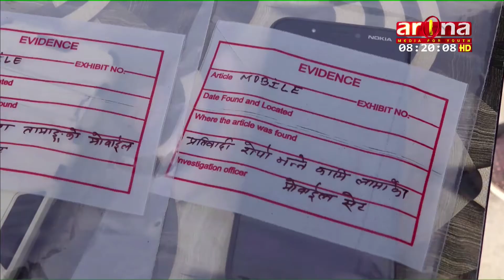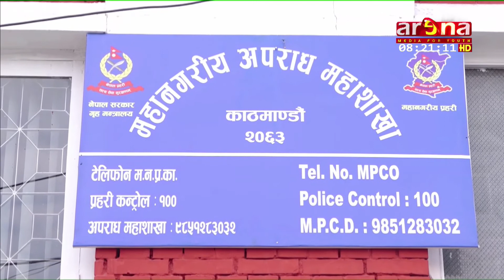लुटपाटपछि हत्या गरी फरार भएका तीन जनालाई प्रहरीले पक्राउ गरि सार्वजनिक